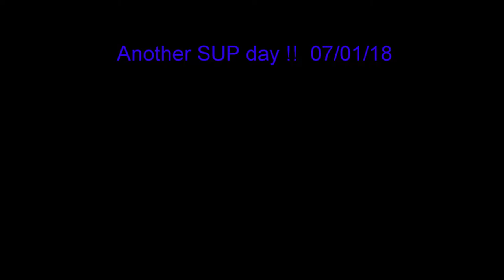Stand Up Paddle Boarding (SUP) in an ISLE Explorer iSUP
Stand Up Paddle Boarding in Foster City